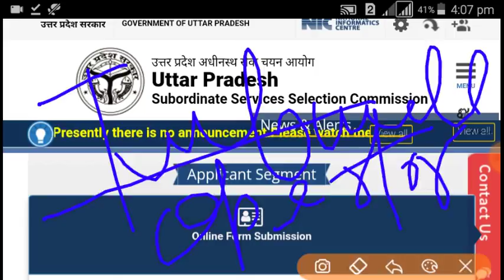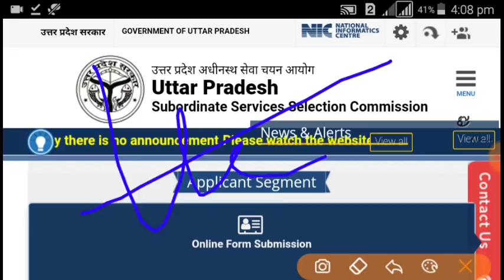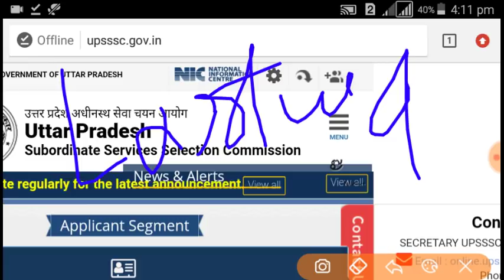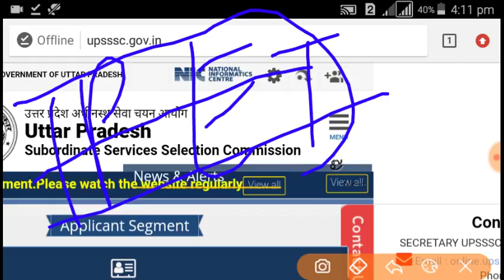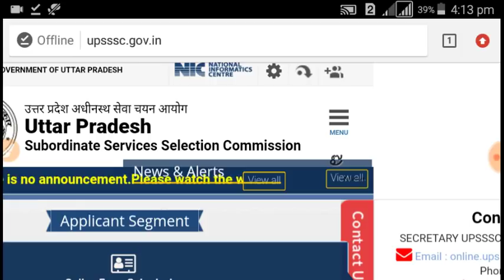BREAKING NEWS @2019 UPSSSC RESULT OF T.O. , LOWER-2 & PET YUVA VIKASH BIG UPDATE FROM UPSSSC ***